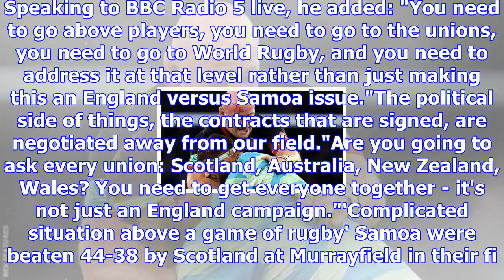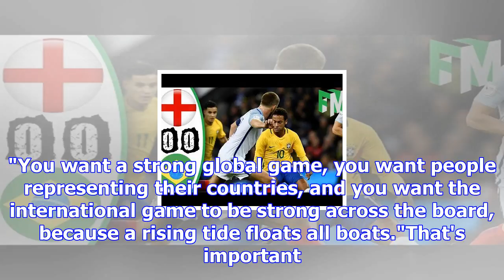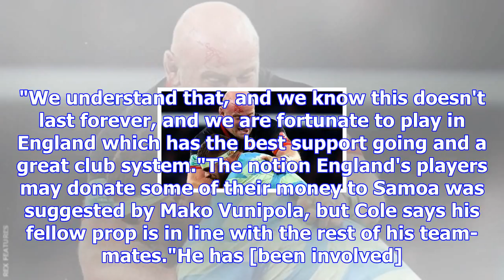England v samoa: sharing match fees not a player decision, says dan cole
Dan Cole has won 76 England caps on the tight-headAutumn internationals: England v SamoaDate: Saturd...